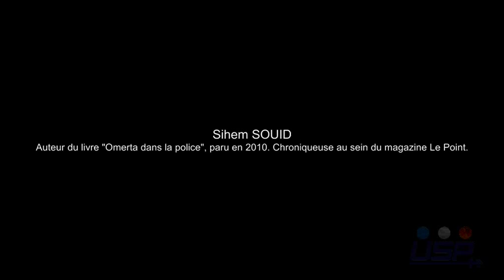Sihem SOUID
Micro-Trottoir. Sihem SOUID répond à l'association sur les questions de discriminations, racisme...